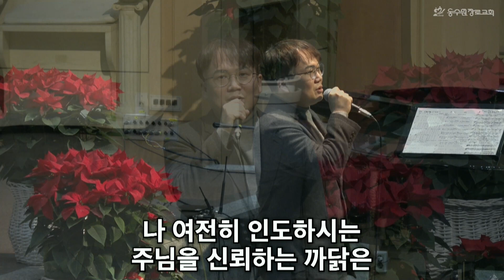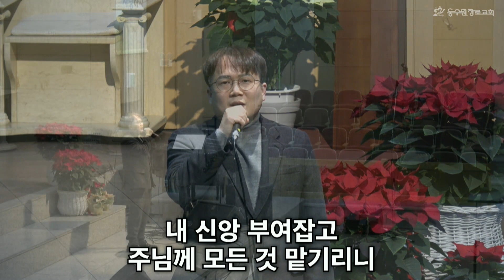하나님은 실수하지 않으신다네 | 심영재집사 | 주일 예배 봉헌ㅣ동수원장로교회 | 20221211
※ 사랑이야기 미디어팀에서 여러가지를 고려해 댓글 사용을 중지했음을 양해 바랍니다. * 홈페이지